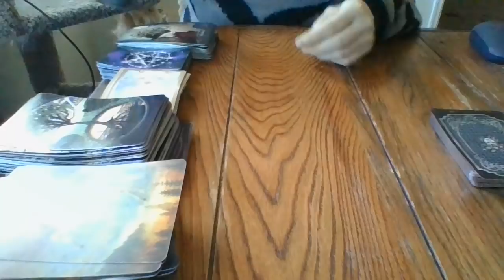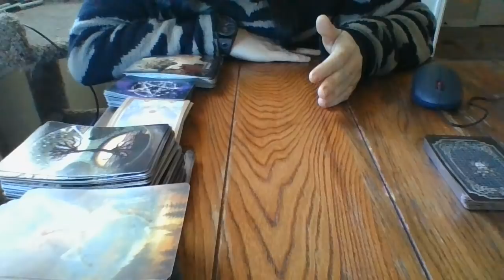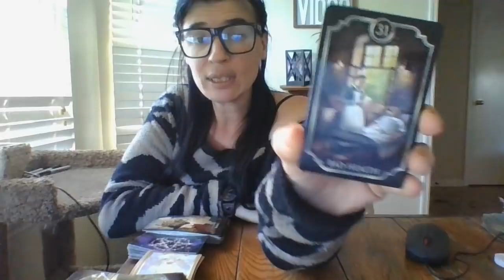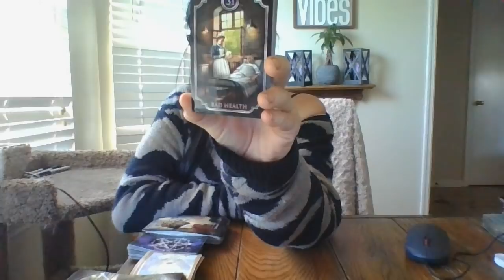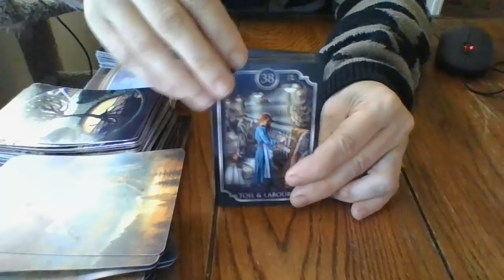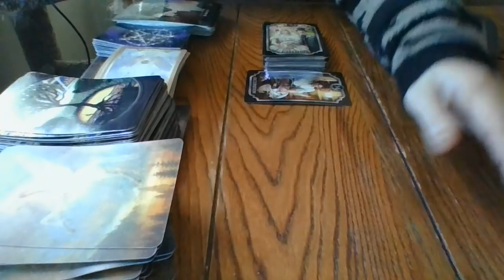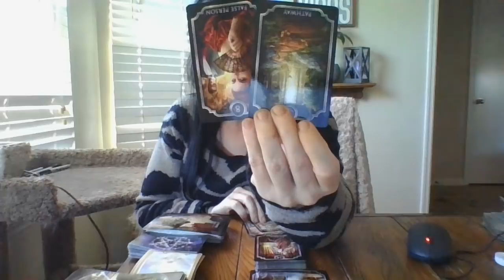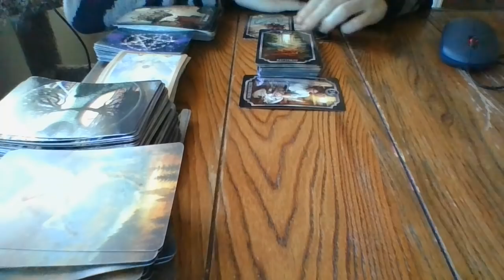3/22- A VERY SIGNIFICANT COURT HEARING COMING WITHIN THE NEXT 3 WEEKS FOR ADIVINEBEING!LIFECHANGING